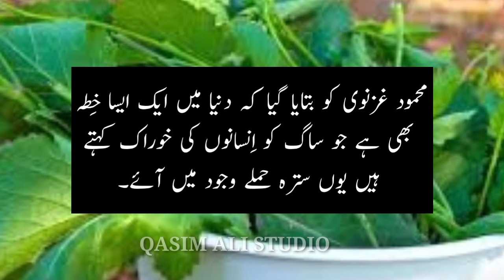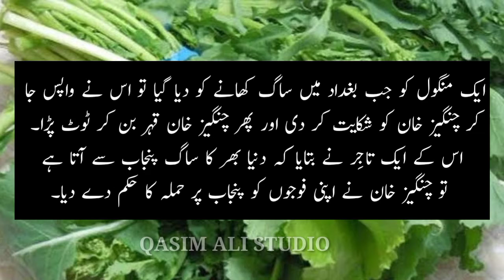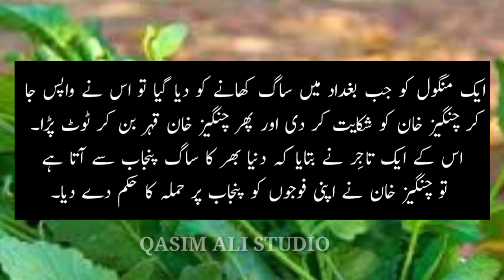FUNNY QUOTES ON SAAG | HAPPY SAAG SEASON | SAAG PUNJAB CULTURE | QASIM ALI STUDIO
As salaam o Alai Kum,

The main key points that we cover in this video are as following.
1-FUNNY QUOTES ON SAAG
2- HAPPY SAAG SEASON
3-SAAG PUNJAB CULTURE
4-SAAG
5-PUNJAB AUR SAAG
6-DEHAT KA SAAG
7-
8-
9-
10-

Qasim Ali Studio is a place where you will watch videos about childhood, memories, childhood memories quotes, childhood memories memes, motivational quotes in Hindi, short inspirational quotes, and success stories about life. you will also watch here historical and inspirational stories here.